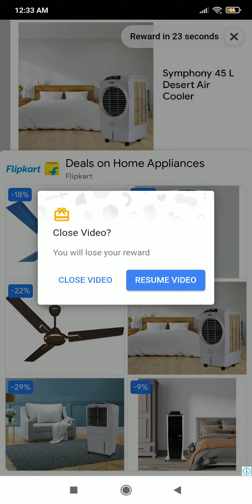Little Krishna 😍😍 amazing video bhai 😇😇 very fast running 🏃‍♂️🏃‍♂️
1. How to run very fast
2. Krishna run very fast

Mere sath khelna hai to comment karo bhai